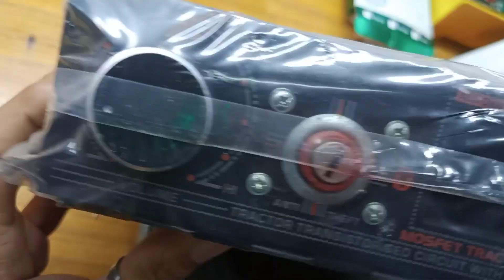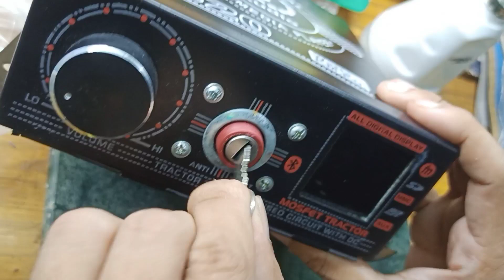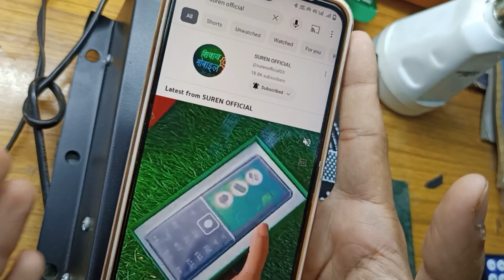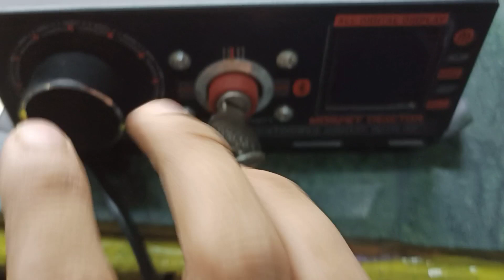4440 बेस्ट एम्प्लीफायर अनबॉक्सिंग // साउंड का बाप // 12DC AMPLIFIER UNBOXING // sound testing